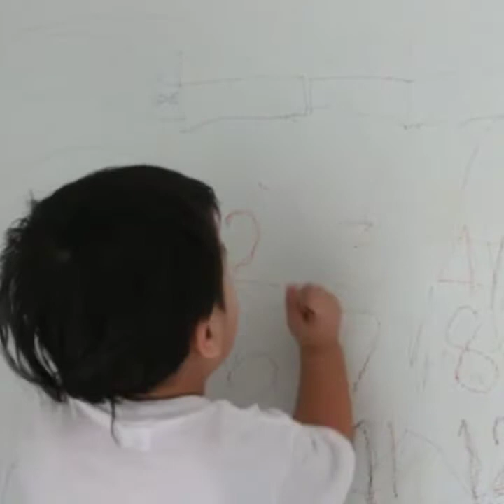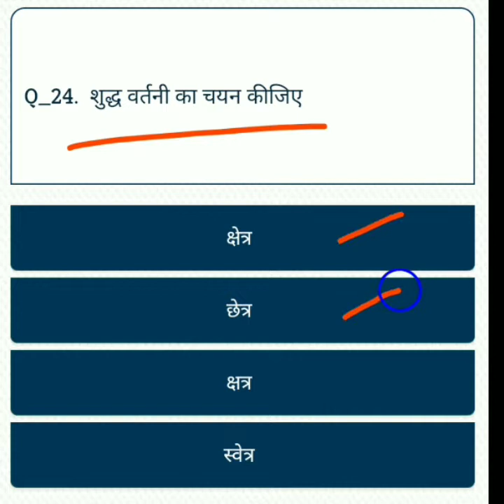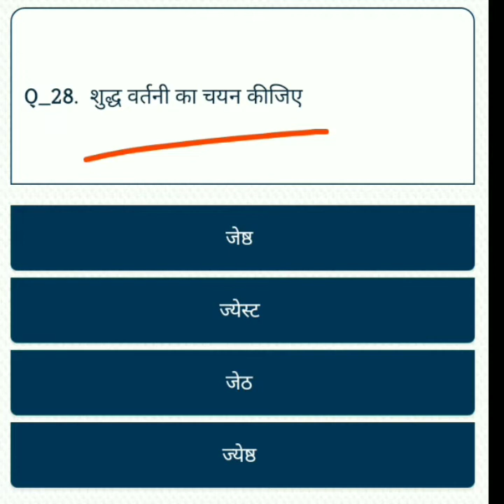11हिन्दी व्याकरण|CTET STET 2021|ctet preparation in hindi|hindi vyakaran|hindi grammar11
सभी विषय की pdf एक साथ प्राप्त करने के लिए नीचे दिए गए लिंक से telegram join करें

1.पर्यावरण अध्ययन मोस्ट important प्रैक्टिस सेट;

2.हिन्दी मोस्ट important;

in this video:
1) hindi for ctet
2) ctet 2021
3) ctet preparation in hindi
4) super tet classes
5) stet 2021
6) stet
7) uptet hindi
8) uptet
9) uptet 2021
10) uptet preparation